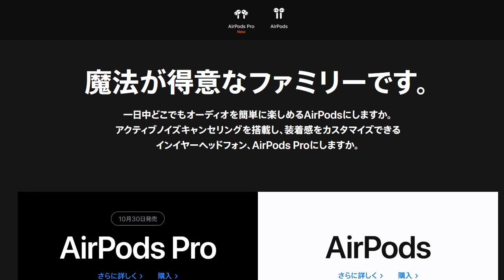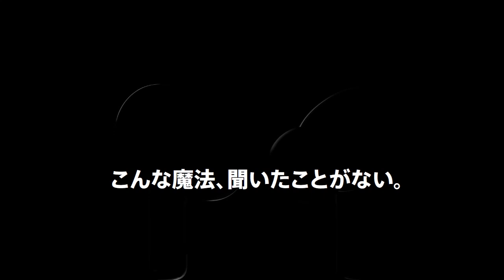【速報】新型 AirPods Pro ついに発売開始、日本での価格はやっぱり・・・新機能を一挙紹介！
新型 AirPods Pro が日本でも、ついに発売されます。発売日、そして価格は・・・ちょっと買いずらいかもしれませんがスペックが大幅にアップしており買う価値は十分あります。
▼アップル AirPods Pro 販売ページ

▼価格が安い現行モデル